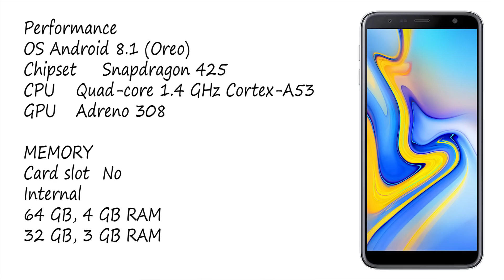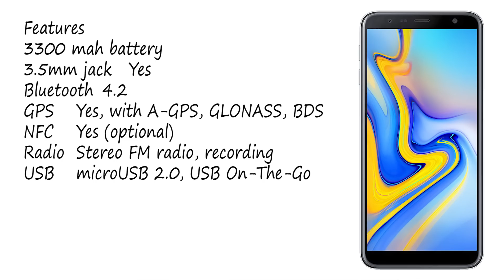سامسونج جي 6 بلس - مالجديد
أعلنت شركة سامسونج عن هاتف جالكسي جي 6 بلس
وكلمة بلس تعطي إنطباع بالإضافة
فما هي الإضافات في هذا الهاتف